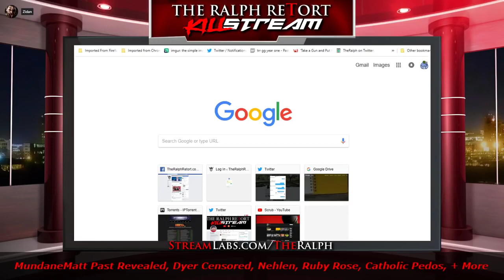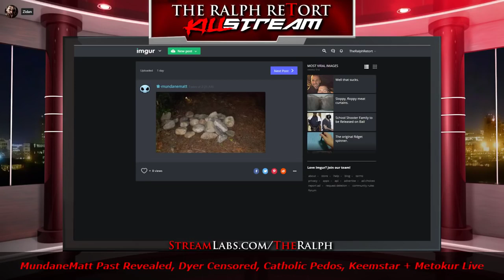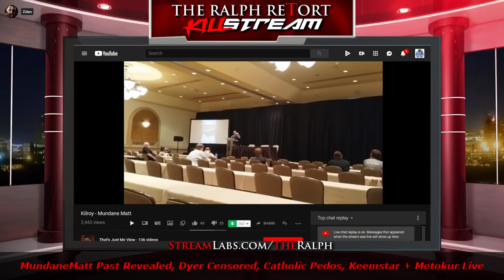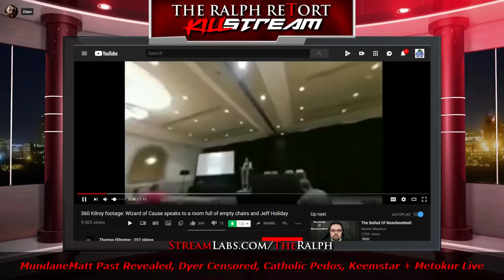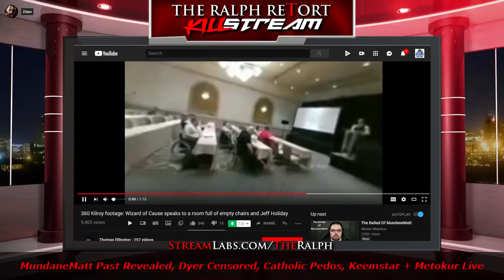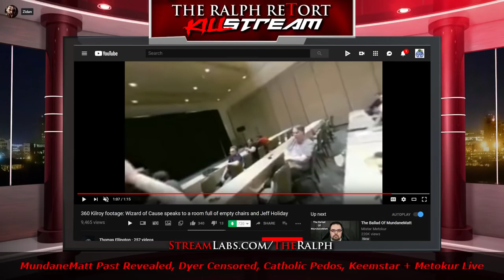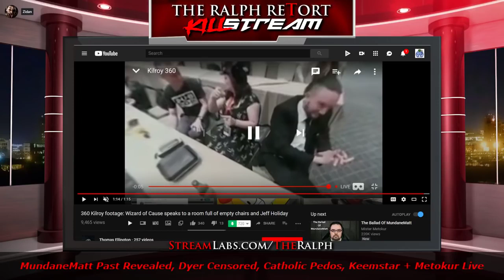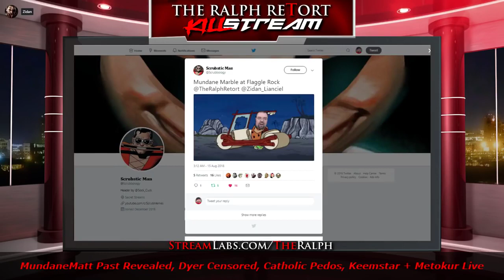TRY WATCH THIS GAME JIM ON TRR. ENDING WITH STAR GAME ENDING